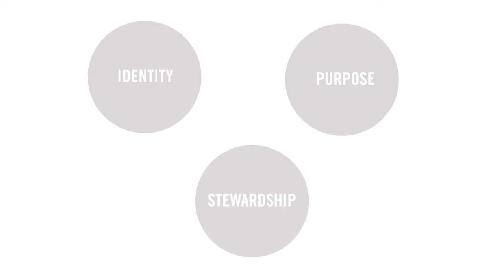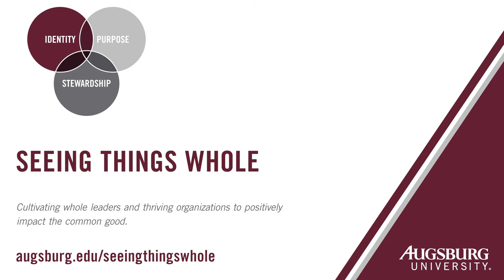Augsburg President Paul Pribbenow Discusses Seeing Things Whole as a StrategicPlanning Framework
Augsburg University has a long history of working with Seeing Things Whole, an
organizational framework that seeks to cultivate whole leaders and thriving organizations to
positively impact the common good. President Pribbenow shares his thoughts on this model
and its value in supporting organization&#39;s ability to explore the tensions that exist within
organizational life.